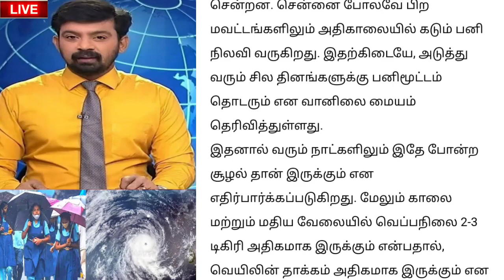🔴 இன்றும் நாளையும் மழைக்கு வாய்ப்பு| வானிலை மையம் அறிவிப்பு|Weather Report | Tamilnadu | Rain